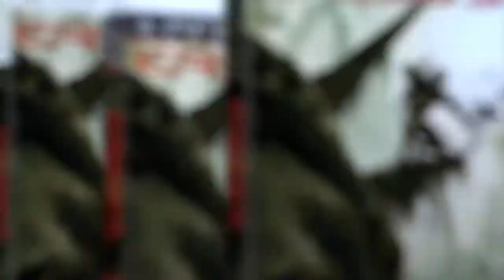Crysis 3 Trailer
Trailer la jocul video Crysis 3.